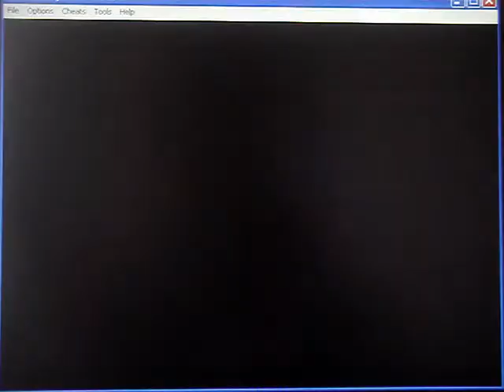Metroid Fusion (Part 2)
Part 2 of Metroid Fusion